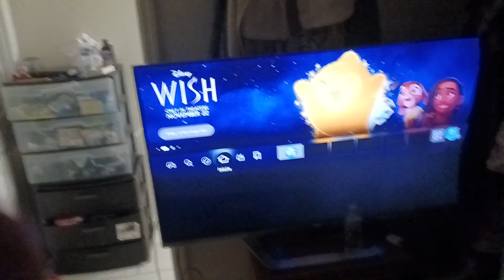11 de noviembre de 2023